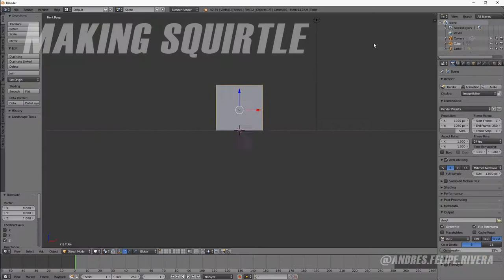Making Squirtle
Redes